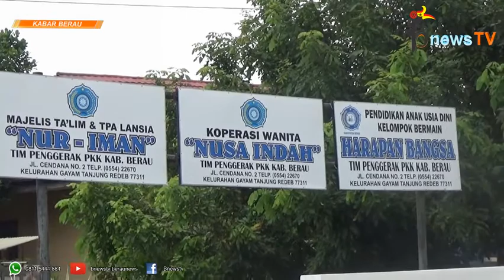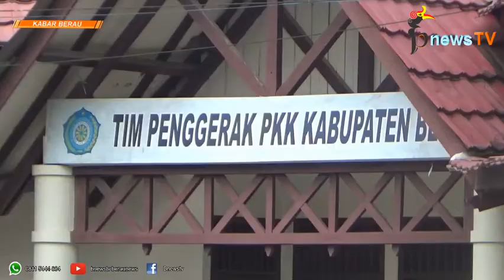Sarapan Pagi Ala Tim Penggerak PKK Berau Raih Katagori Lomba Cipta B2SA Tingkat Nasional